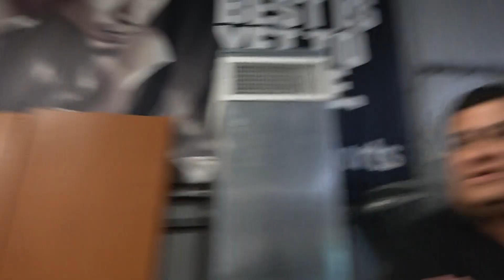Robert Garcia To Raise Money For Hurricane Victims In Mexico EsNews Boxing